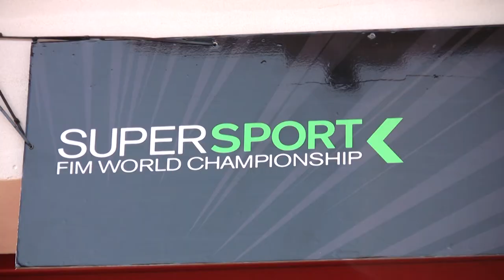Sprint Filter air filter P08 Honda CBR 1000RR World SBK 2012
Sprint Filter P08 is the air filter used by Honda World Superbike in the SBK World Championship and Ten Kate Racing Products in the World Supersport Championship.
Sprint Filter P08 ensures the best protection and the best performances for the engine